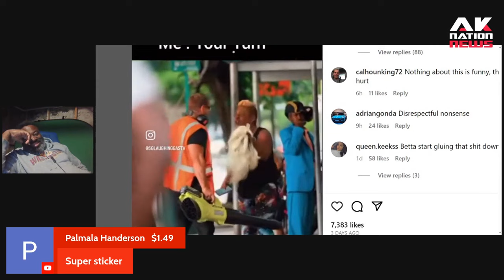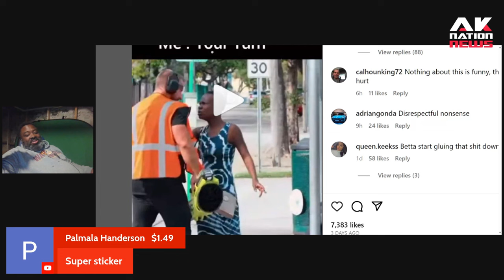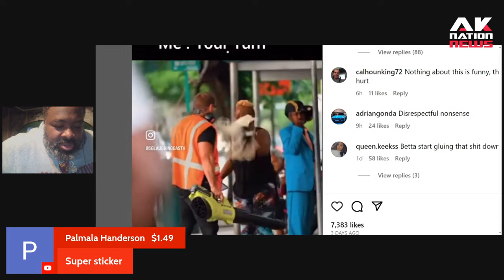A White man goes around snatching off Black women's wigs and instantly FAFO.